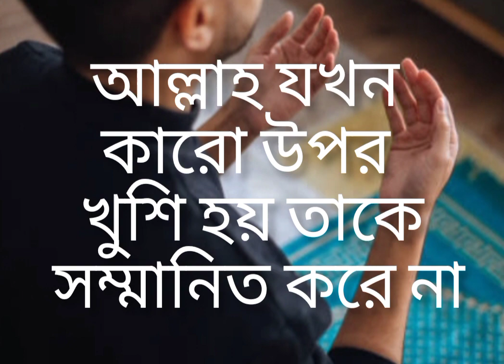whatsapp নিউ স্টোরি ভিডিও, নিউ ভাইরাল হটস্টার ভিডিও লাইক শেয়ার সাবস্ক্রাইব কর